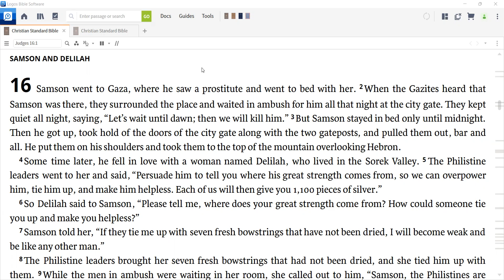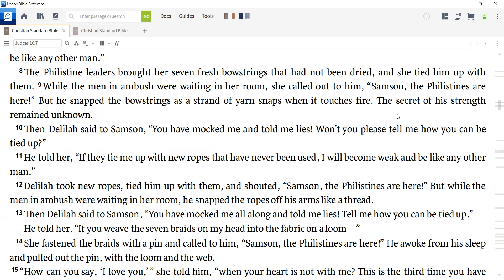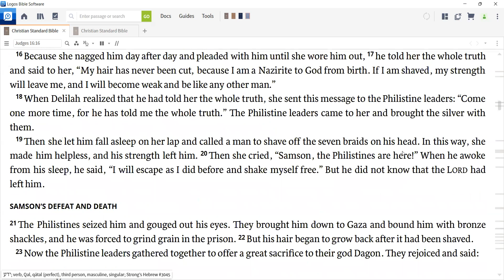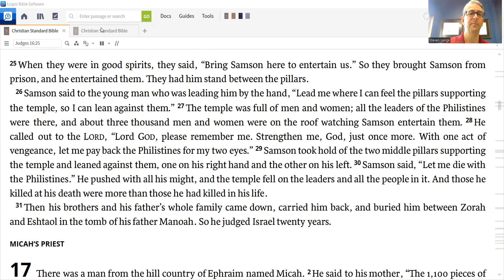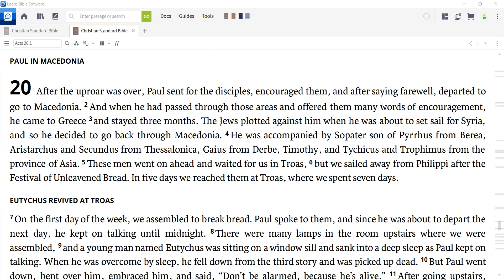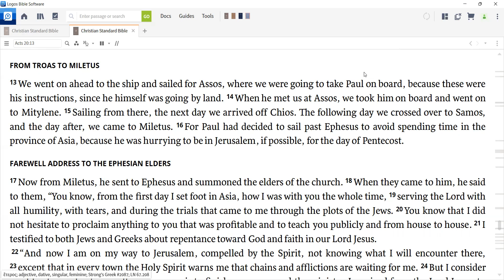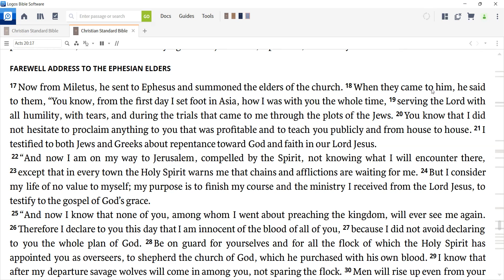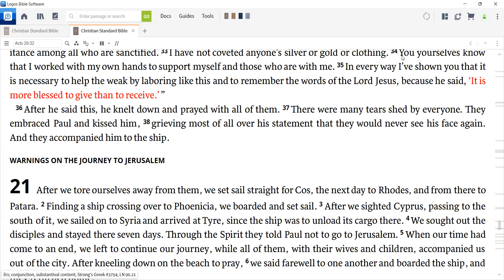Daily Devotion for July 2, 2022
Today we read Judges 16 and Acts 20.